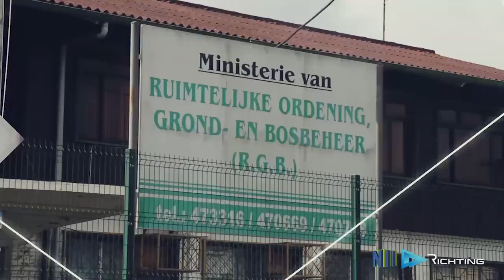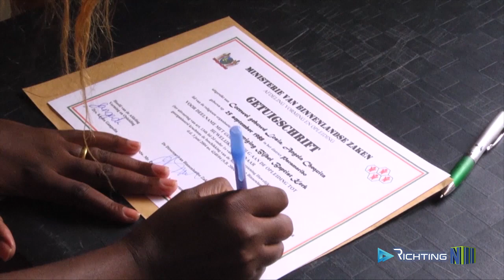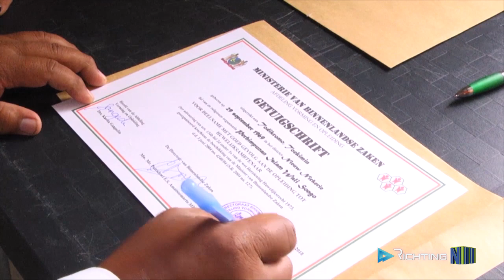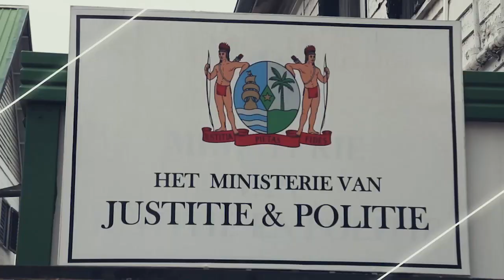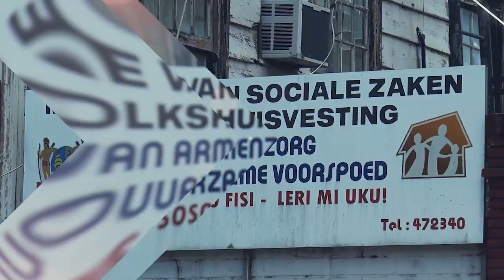RICHTING AFL 3